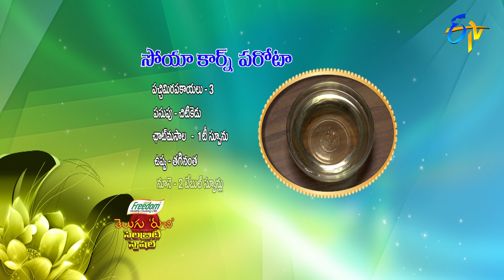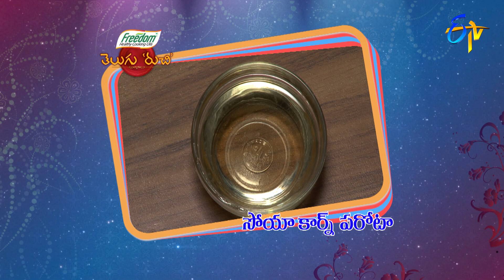Soya Corn Paratha | Telugu Ruchi | Mamatha (Serial Actress) - Celebrity Special | 25th May 2022 |ETV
Experience the delectable breakfast recipe of Soya Corn Paratha prepared by stuffing soya chunks mixture in chapati roll and pan-fried with oil.